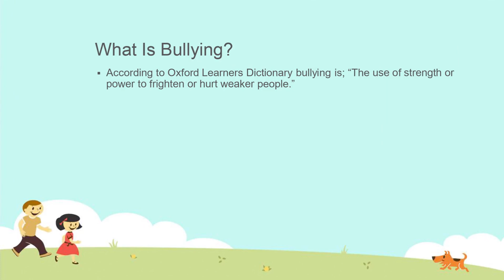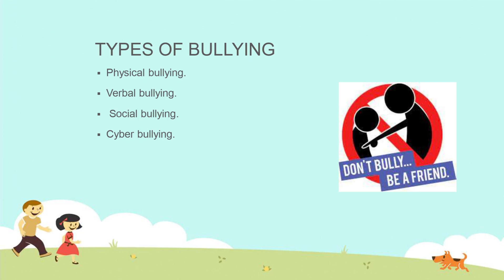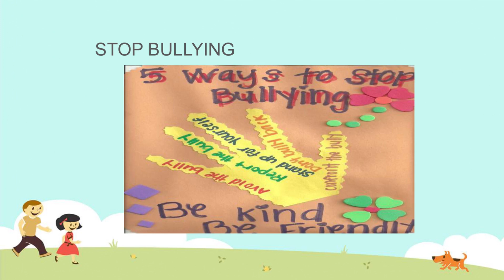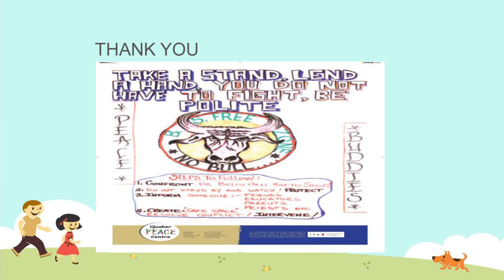JPS 121 University of Pretoria (Bullying)